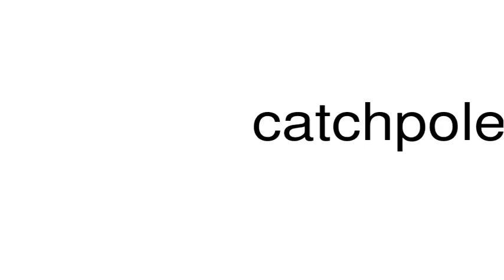How to pronounce catchpole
This is a satire channel. This is a satire channel. How to pronounce the word catchpole.